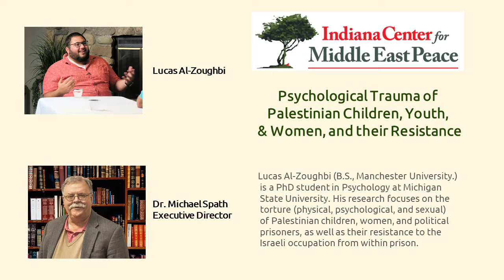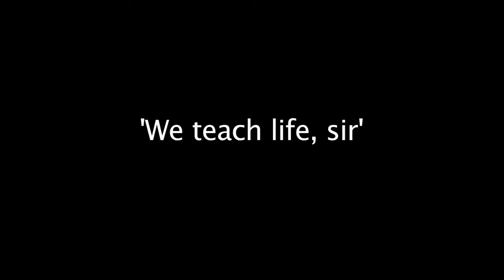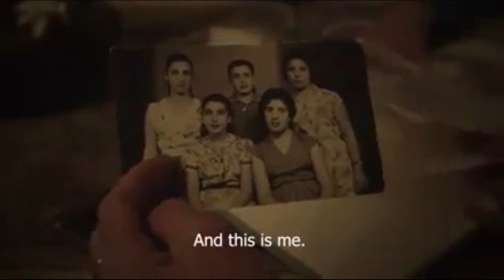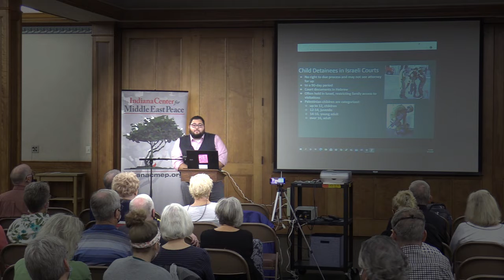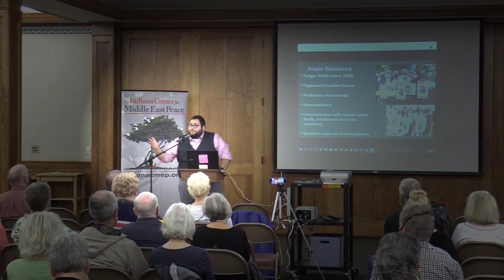Lucas Al-Zoughbi The Plight of Palestinian Political Prisoners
Lucas Al-Zoughbi is a PhD student in Psychology at Michigan State University. His research focuses on the torture (physical, psychological, and sexual) for Palestinian political prisoners, as well as their resistance to the Israeli occupation from within prison.